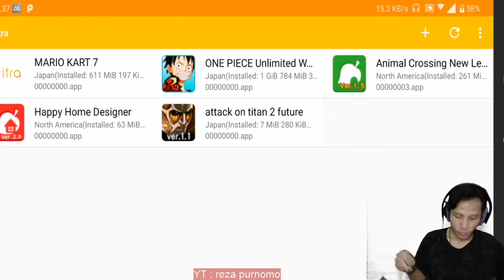namatin #1 | one piece unlimited world red episode 1 | nintendo 3ds android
namatin | one piece unlimited world red episode 1 | nintendo 3ds android